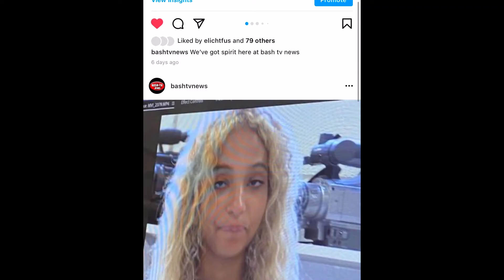Tasty: Episode 4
This food tasting show is produced by Gabi Taylor (class of 2022).  This episode premiered on 10-27-21 and features bugs.